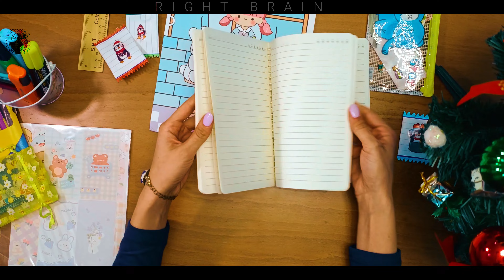AWESOME Chocolate BOX IDEAS || Creative Crafts For Everyone || DIY SMALL Blind Bag For Christmas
Hello Friend,